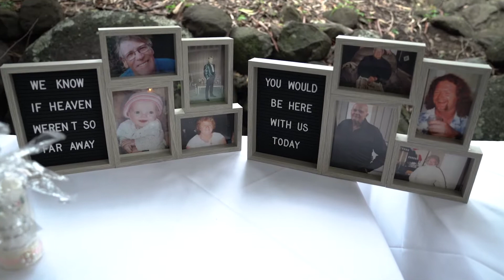Tegan + Josh | Wedding Highlight Film | Whitedress productions | Cedar Creek Lodges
Their beautiful wedding was held at the popular Cedar Creek Lodges, Tamborine Mountain  Queensland. Filmed on location by Whitedress productions.